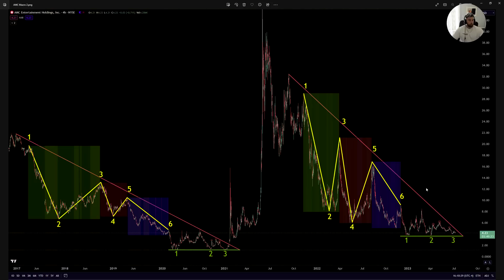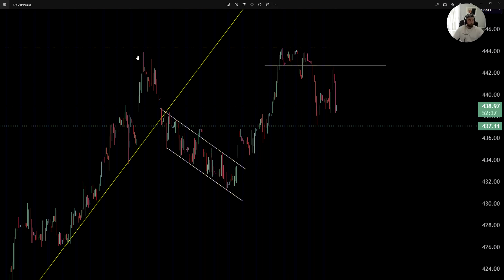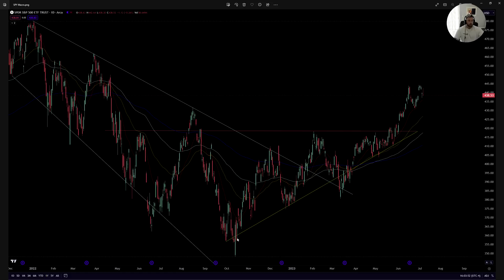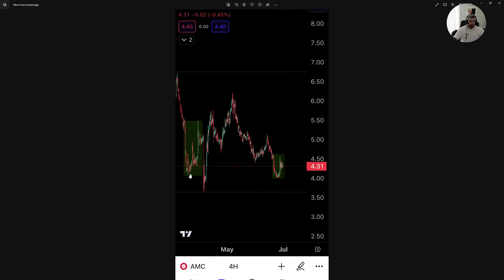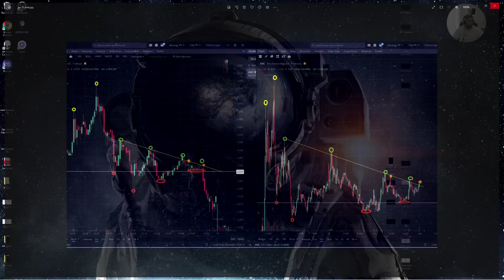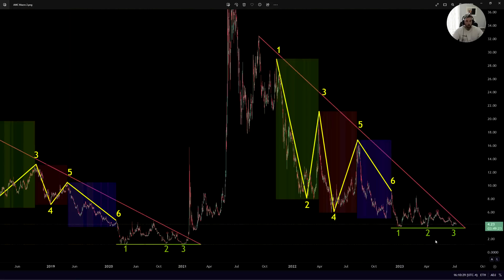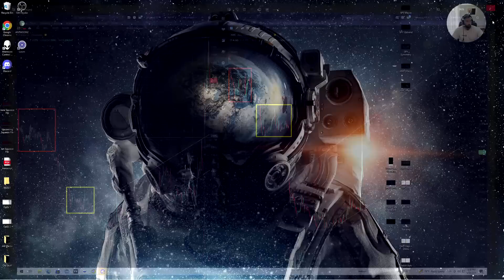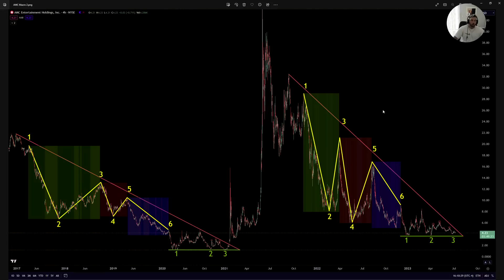Next Week is Huge